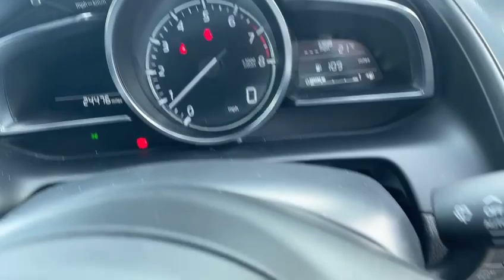Mazda CX-3 EY69EVX